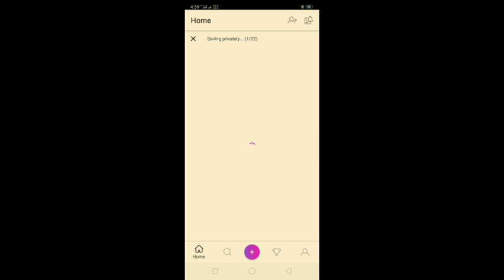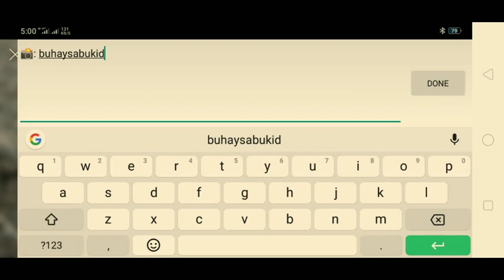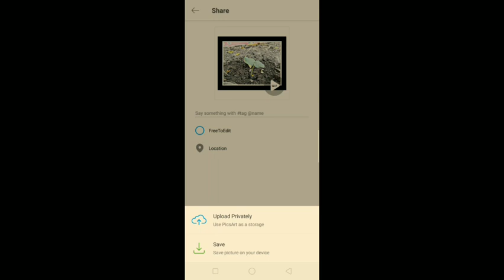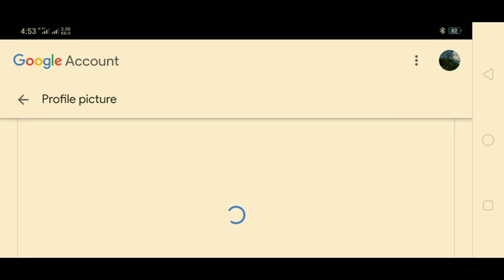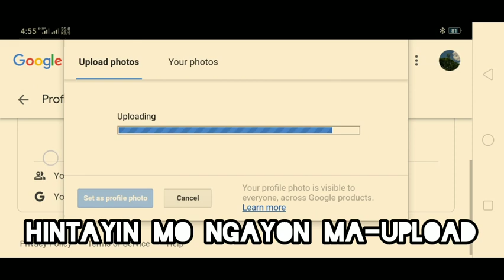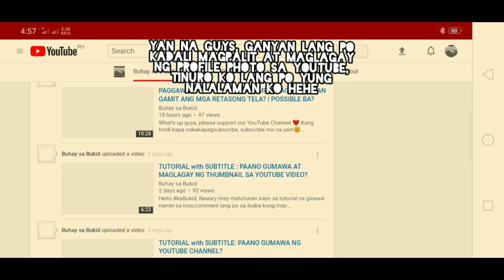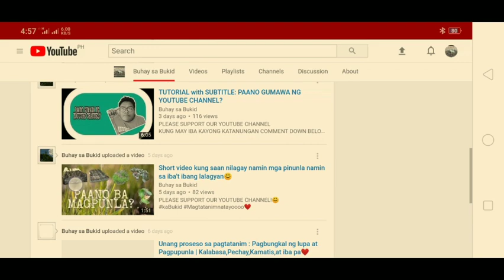TUTORIAL with SUBTITLE: PAANO MAGLAGAY NG PROFILE PHOTO SA YOUTUBE CHANNEL?| Mond TV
Hello guys, sana'y may natutunan kayo sa videong ito at nawa'y patuloy niyo kaming suportahan.